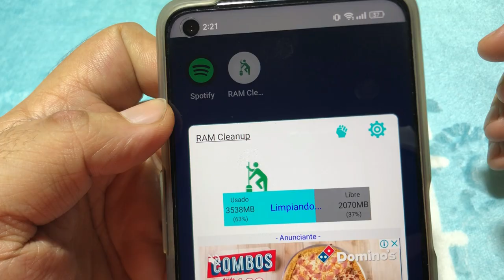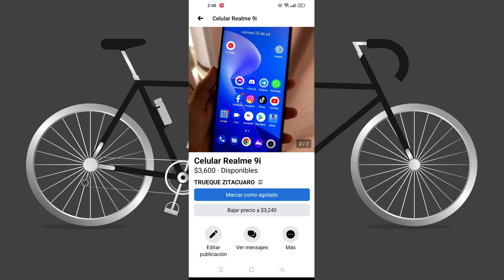COMO QUITAR EL LAG DE FREE FIRE SOLUCIÓN DEFINITIVA!! aumenta los FPS